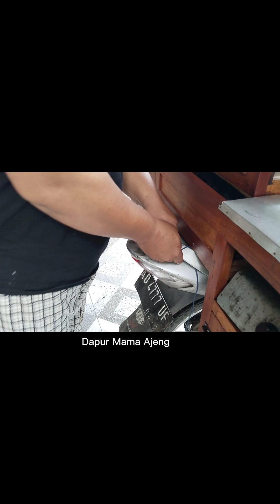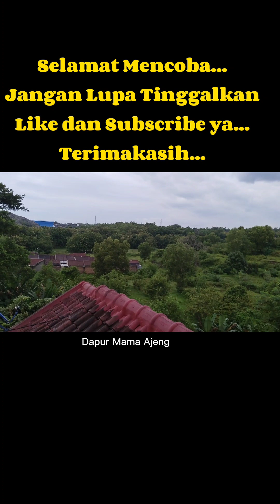IDE USAHA JUALAN BAKSO SEMPOL || CARA MEMBUAT BAKSO SEMPOL FULL dr Awal sampe Akhir.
Dividio ini sy akan bagikan kegiatan usaha saya jualan bakso sempol dari awal pagi sampe selesai malam.
Semoga bisa menjadi inspirasi bunda2 semua untuk memulai usaha.

Yuk bun dicoba dirumah masak sederhana tapi enak untuk keluarga
Terimakasih.

ideusaha # dapurmamaajeng